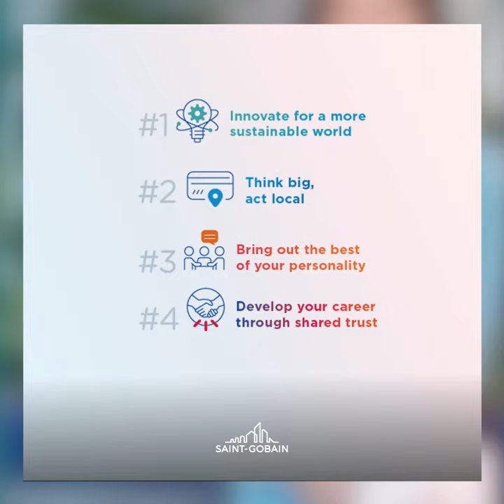Discover Saint-Gobain’s latest new employer brand campaign!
The result of a collaborative work with our teams, which put under the spotlight our collaborators.